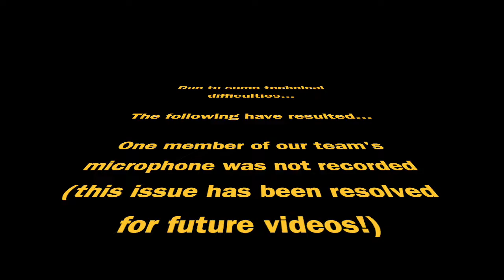Prop Hunt| #1 I NEED TO BE THE VASE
A few bugs, and low quality video.  But I promise future multiplayer videos will have those things fixed!